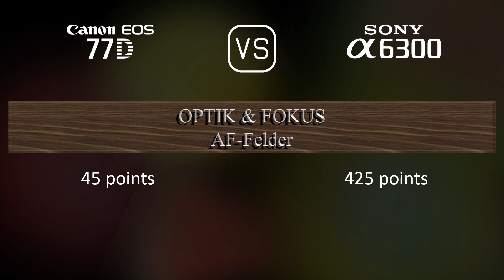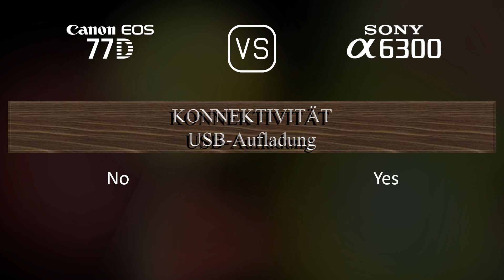Canon EOS 77D vs. Sony A6300: Ein Vergleich der technischen Daten